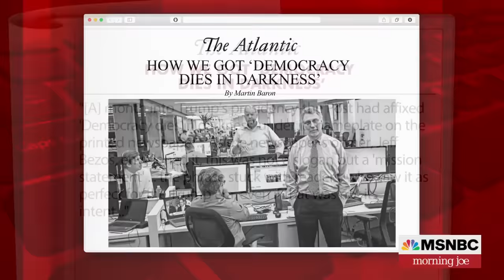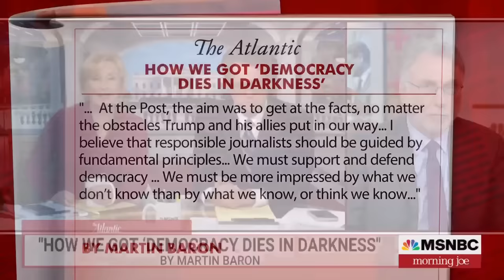'We should be unflinching': Marty Baron on the role of journalism in 2024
The Washington Post's Marty Baron joins Morning Joe to discuss how the media should report on Donald Trump. Baron also discusses his new book 'Collision of Power: Trump, Bezos and the Washington Post'.